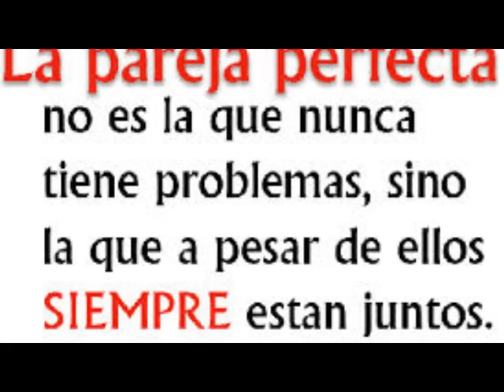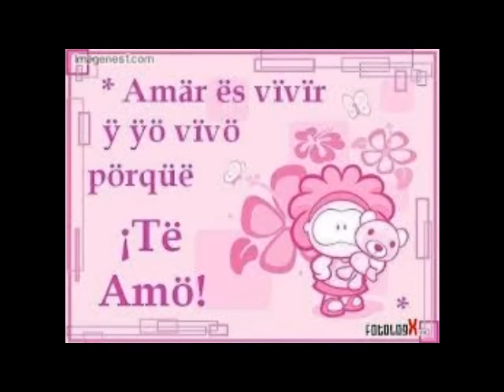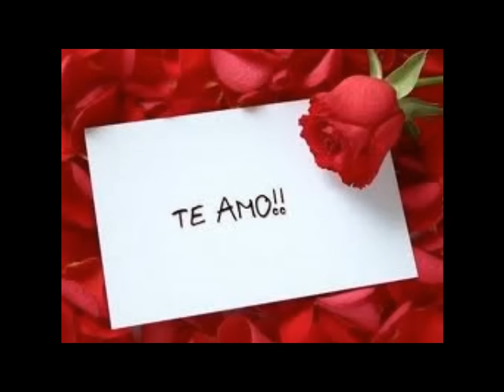Julio Iglesias - Caballo Viejo .54.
este tema va pa un hombre mayor que yo que me fasina se que el gusto...